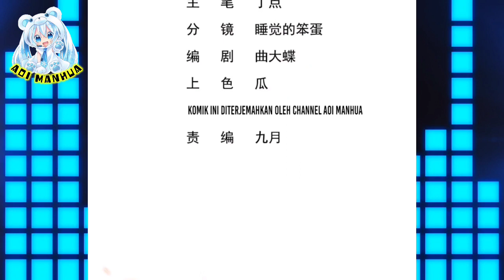Jiwa Bintang Phoenix ™ Divine Immortal Doctor Chapter 29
COPYRIGHT / LICENSING